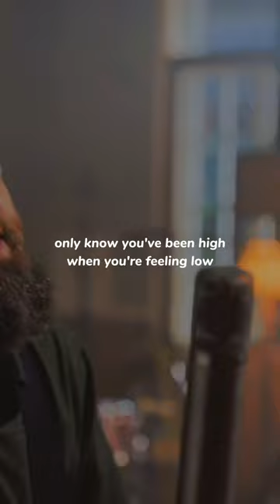Let her go - Passenger x Ed Sheeran